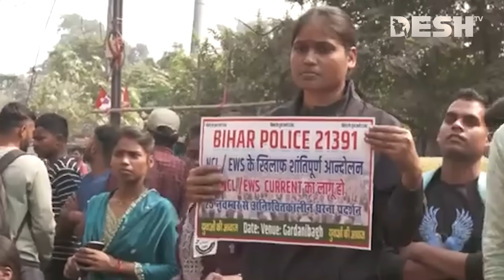জপমালা খুলে, কপালে তিলক মুছে চলার পরামর্শ! | India | ISKCON | News | Desh TV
This channel may use some copyrighted materials without specific authorization of the owner, but the contents used here fall under “Fair Use” as described in 'The Copyright Act 2000' Law No. 28 of the year 2000 of Bangladesh under Chapter 6, Section 36, and Chapter 13, Section 72.

Desh TV owns the sole rights to all content uploaded on this channel. No business entity or individual is permitted to use this content without express permission from Desh TV. All uploaded content is created by Desh TV, and we have exclusive authorization and permission to use this on YouTube.

Welcome to the Official YouTube Channel of Desh TV. Desh TV is an infotainment channel offering News & Current Affairs, Sports, and Entertainment programs.

Desh Television Limited is a Bangladeshi global satellite TV channel broadcasting in Bangla. Launched on 26 March 2009, it operates 24/7 with a diverse mix of News, Sports, Entertainment, and Current Affairs programs. Desh TV serves viewers in Bangladesh and Bengali expatriates worldwide.

»» Office Address
Desh TV Limited, Karnaphuli Media Point 42, Shaheed Sangbadik Selina Parveen Sarak, Malibag 1217, Dhaka, Bangladesh.